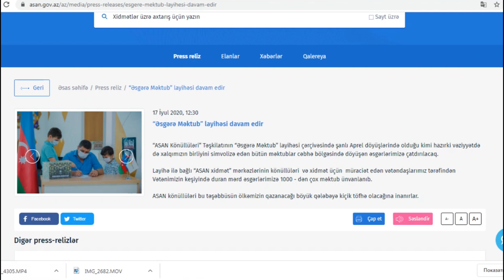Esgere mektub nece yazmaq olar OZUNET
esgere mektub 2020 nece yazilir numune Əsgərə Məktub asan xidmet

“ASAN Könüllüləri” Təşkilatının “Əsgərə Məktub” layihəsi çərçivəsində şanlı Aprel döyüşlərində olduğu kimi hazırki vəziyyətdə də xalqımızın birliyini simvolizə edən bütün məktublar cəbhə bölgəsində döyüşən əsgərlərimizə çatdırılacaq